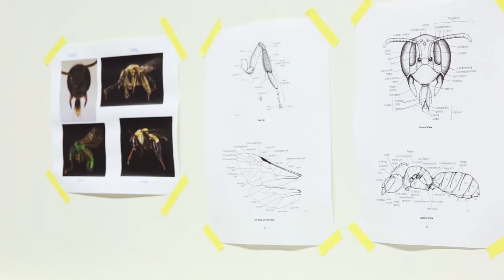The Buzz on Native Bees: Research @ Allegheny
Having the opportunity to do research at the undergraduate level is great. Discovering a previously undocumented native bee while doing so? That's a different story.

Learn more about Paige Hickman '17 and Kaye Moyer '19's  research at the #1 baccalaureate college for undergraduate research.